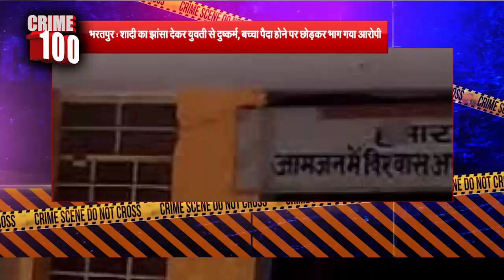देश की सभी बड़ी खबरें ||crime 100 || 15 june 2021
कोटा  : Covid-19 आईसीयू में मरीज की मौत से भड़के परिजनों ने वेंटिलेटर में की तोड़फोड़, मामला दर्ज